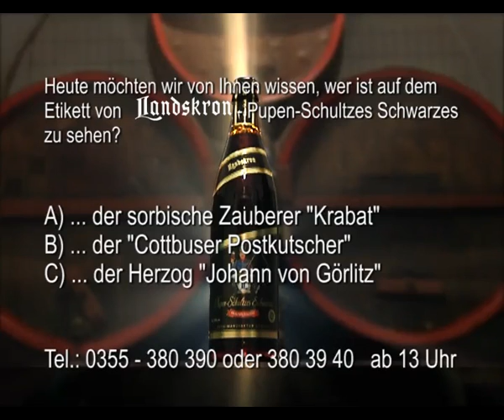Bier des Monats Oktober - Landskron PUPEN-SCHULTZES SCHWARZES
Beitrag des lokalen Fernsehens aus Cottbus.